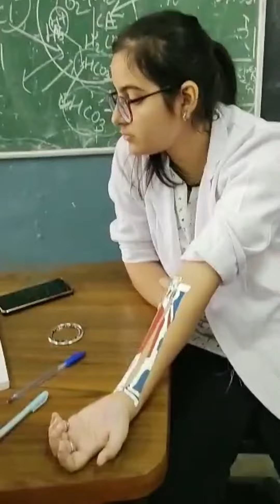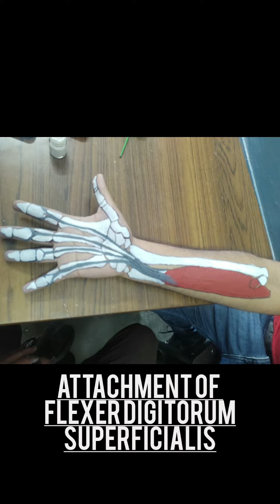Workshop on understanding anatomy through body painting on 20 and 21-10-2022 by Dep. of RAC, DAC Jal